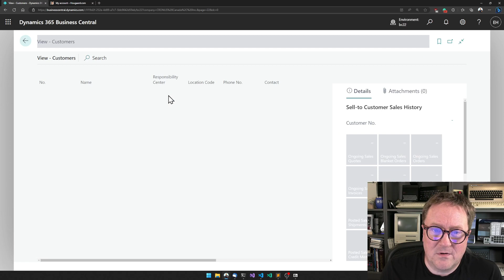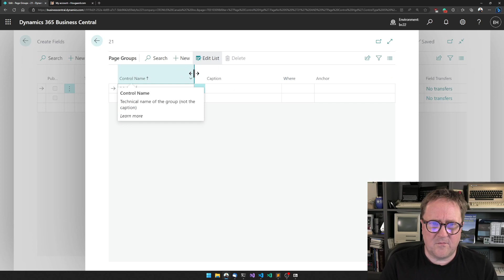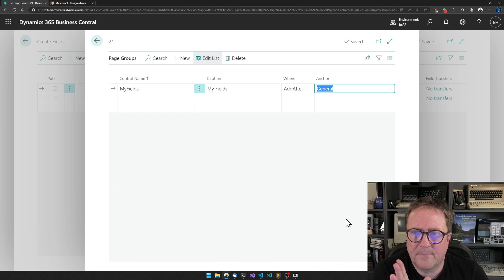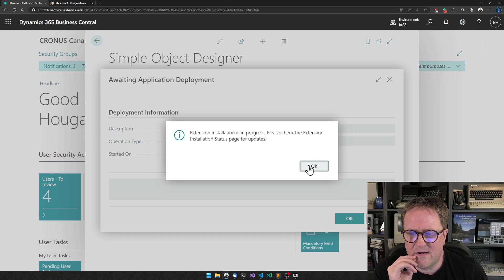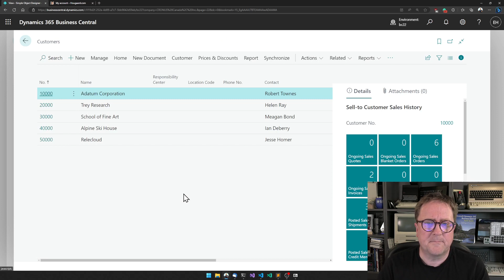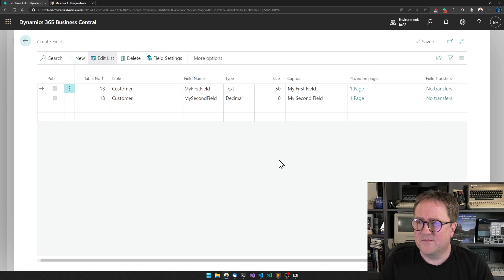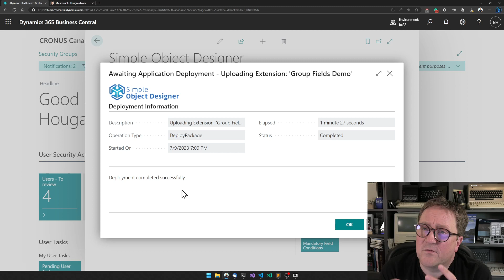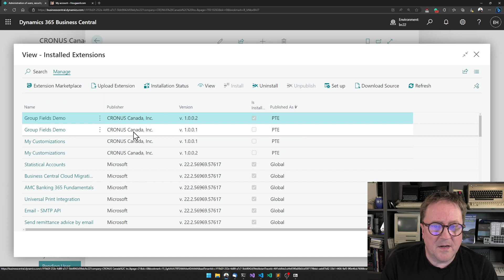How to group fields nicely on pages with the Simple Object Designer in Business Central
When you are sure the Simple Object Designer is the right choice for your business, you can buy a yearly subscription and deploy to your production environment.